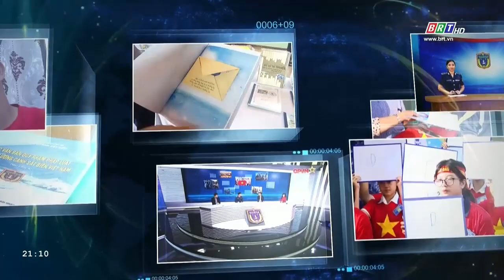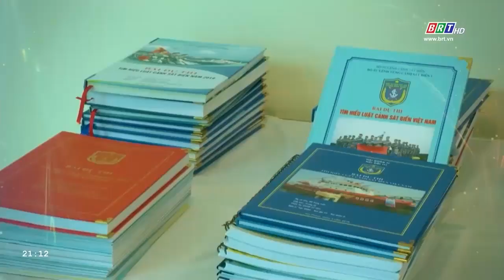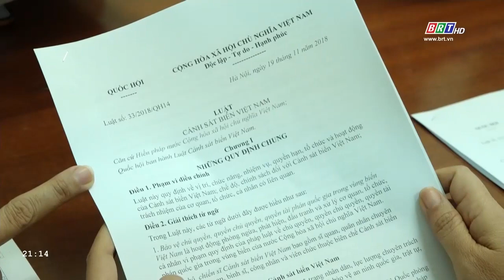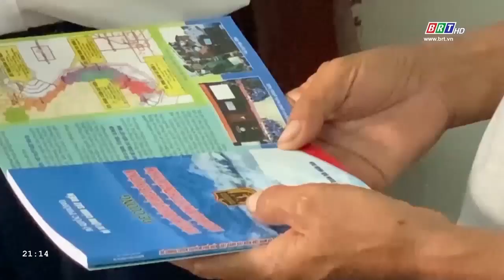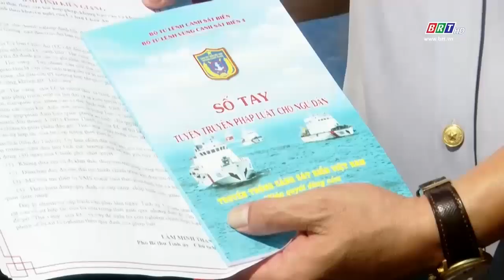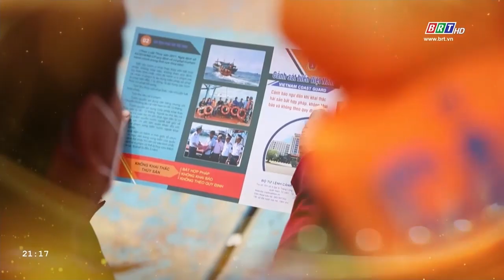Nỗ lực đưa Luật Cảnh sát biển Việt Nam đi vào cuộc sống | BRT TV